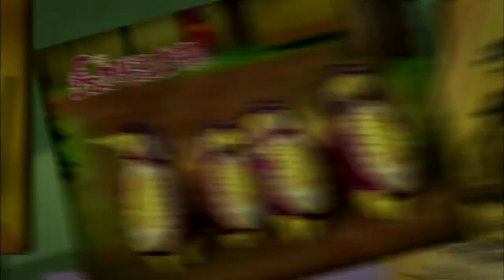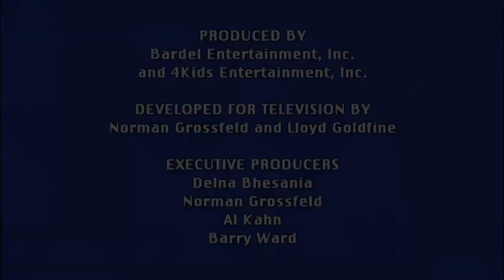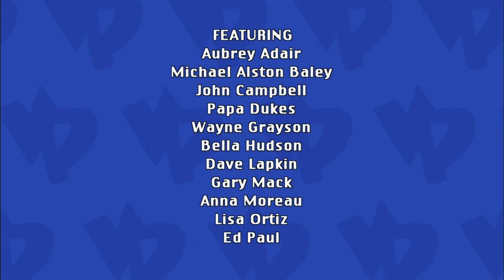Viva Piñata S02E21 Arctic Invasion/Say Uncle Hoofy